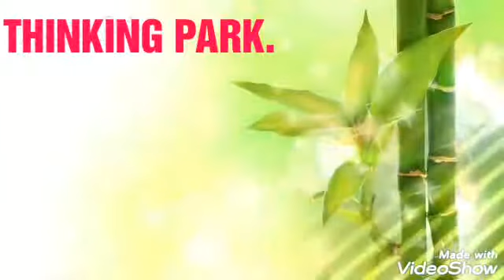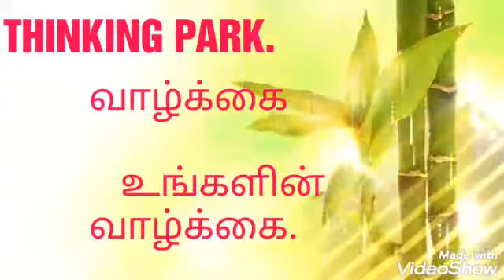தர்மம் + அறம் = வாழ்க்கை. கவிதை(பா).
Good morality-Offers.  Good life.